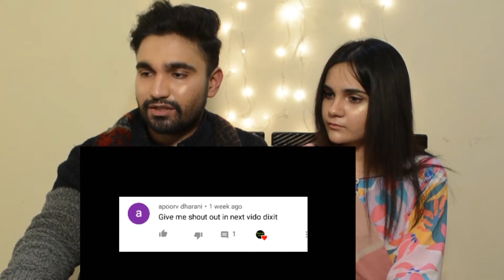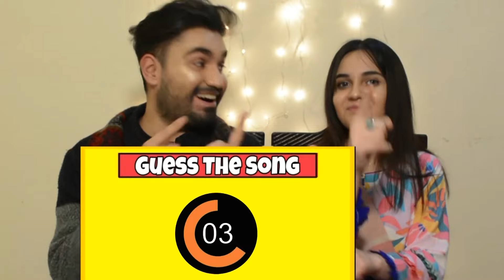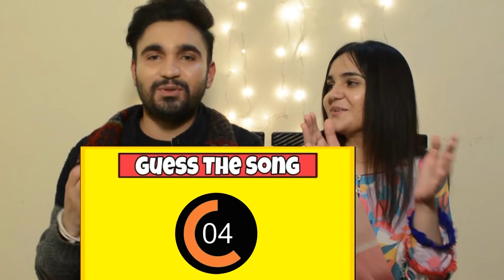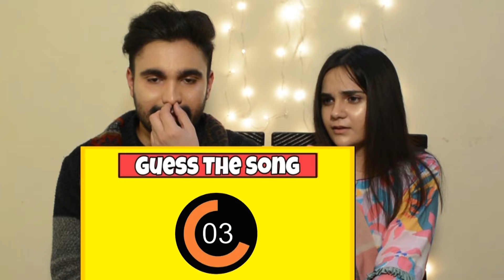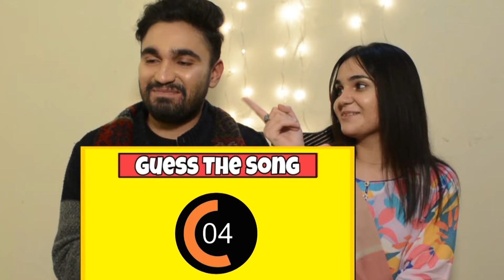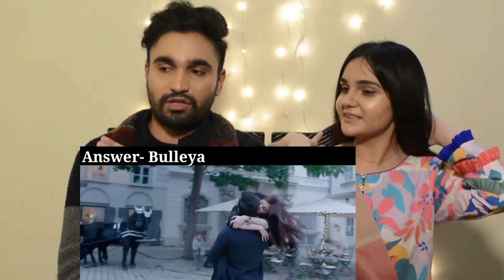Pakistani's are guessing bollywood songs by it's music, Songs Challenge, Desi H&D Reacts